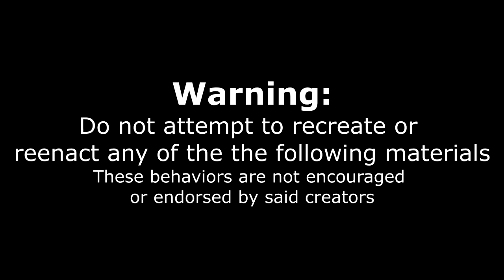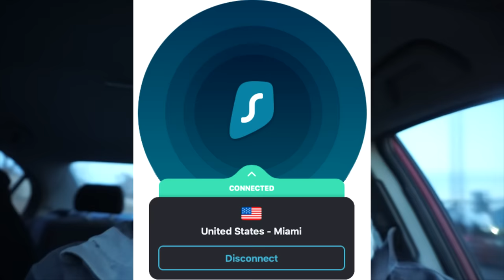PRO EATER VS GOLDEN CORRAL BUFFET| COUNTLESS PLATES | ANGRY OWNER? | Man Vs Food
How do Buffet owners feel when someone eats EVERYTHING in their restaurant? Tune into find out... CAN GOLDEN CORRAL HANDLE THE HEAT?

FYI: 'Destroying' buffets and 'destroying' all you can eats is not an intentional act, I just like to eat! I appreciate them, and their services, and never act out of intentional quest to do anything other than have a good time like any other individual. No harm was caused by the making of this video.

Send me stuff to eat/review :) :
Joel Hansen